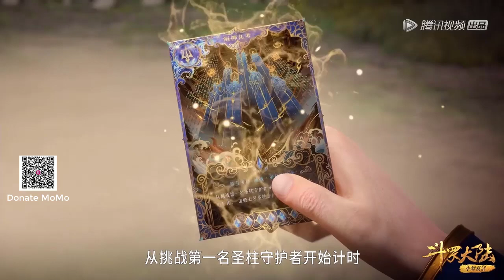Phần 285 ĐẤU LA ĐẠI LỤC 5 ĐƯỜNG TAM TRỌNG SINH Thiên Thông quản lý